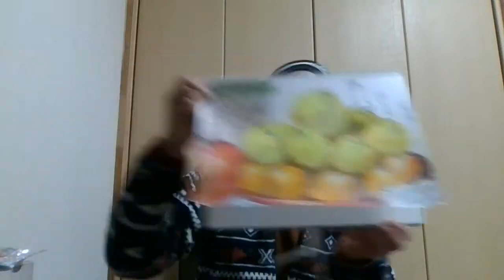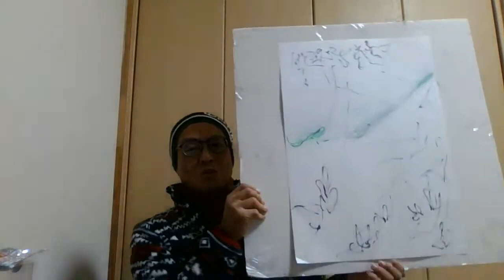「命の歌」の お裾分け 🎵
【　みのほど配信　】

自分との対話・・神との対話＾＾

＊わけなく安心　故なき自信
　お蔭様にてありがとう～🎵

　ただ喜びの「ひのきしん」

「UFOちゃんねる」　登録お願いします。